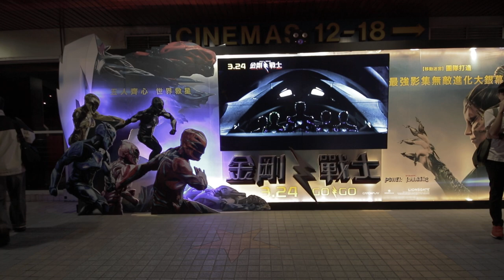愛情在台北MRT的列車上發生 揭露捷運短片幕後的每個甜蜜瞬間 2